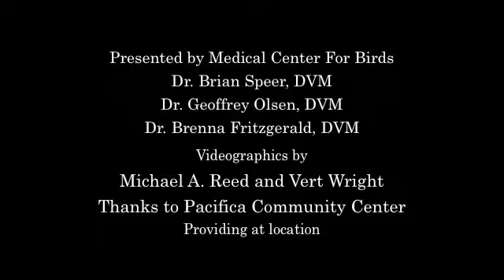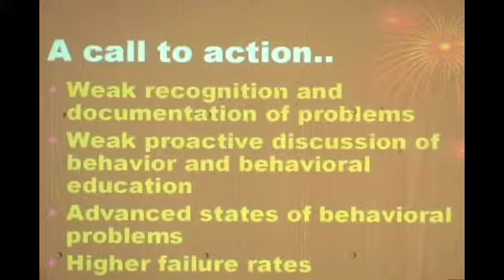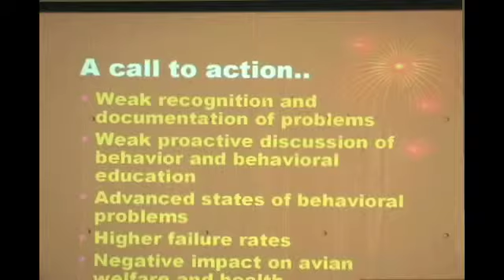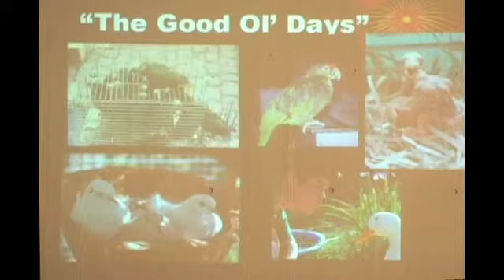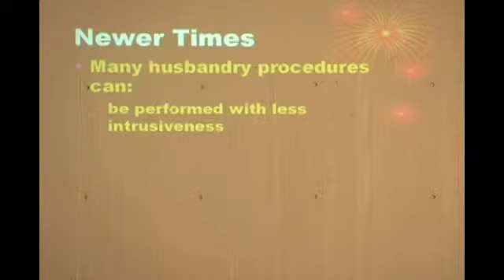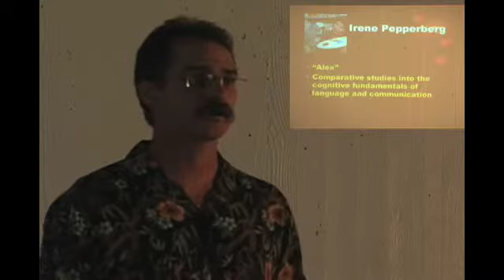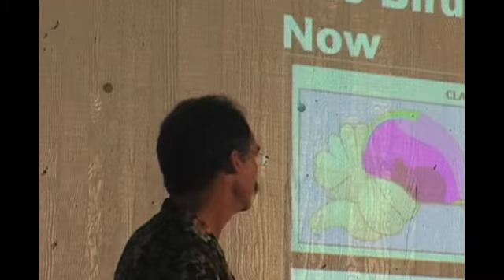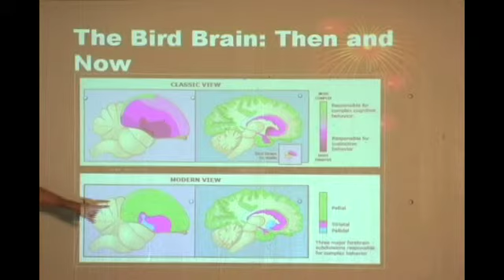Mickaboo Foraging Seminar 2008 Part 1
Event: Foraging Seminar presented by
Dr. Brian Speer, DVM, DABVP-AV, ECMS
Dr. Geoffrey Olsen, DVM
Dr. Brenna Fritzgerald, DVM

This  presentation is designed to help parrot quardians focus on:  Endocrinology of Behavior . Environmental . Stimuli . Signals to the Brain . Hypothalamus . Anterior Pituitary . Gonad (s) . Brain . Hormonally . Influenced Behavior.

Foraging opportunities often help redirect negative behavior in parrots.  How to keep their feathered companions busy by foraging for food.